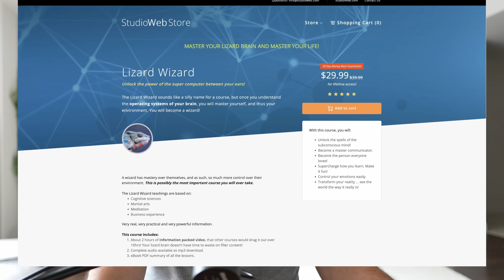Why are C++ Programmers Angry in 2025?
Because of popular demand, I now offer 3 consultation options: either for your career as a developer, a business consult, or general tech/dev questions:

The Naked Ape:

SUPPLEMENTS THAT WORK AMAZING FOR ME:

Protein Essentials Beef Gelatine Powder:

Thanks!

Stef